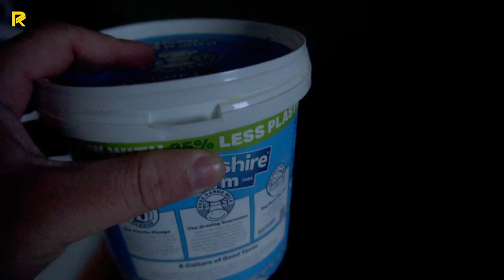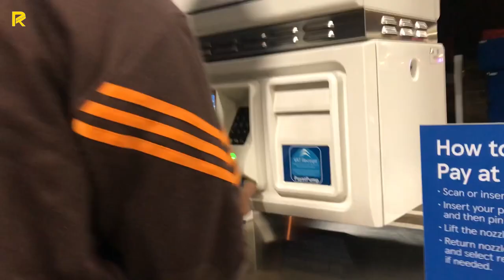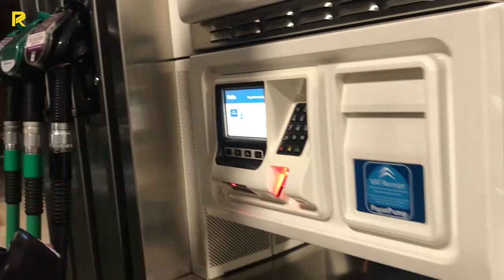Open market of Huddersfields, UK | Ameeroun ki Sunday Market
PLAYLISTS OF MY BEST TRAVELOGUE